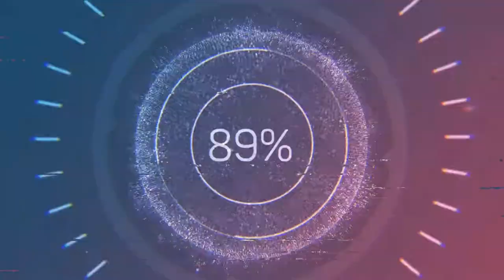Deadliest Main Battle Tank in the World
World Most Deadliest Main Battle Tank